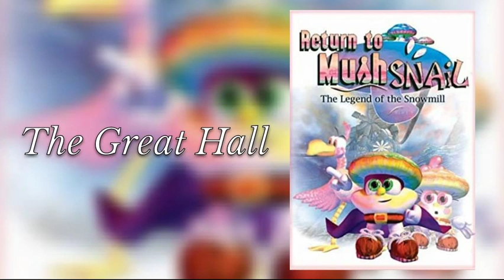Return to MushSnail Full Soundtrack